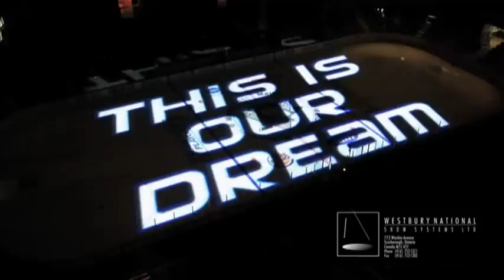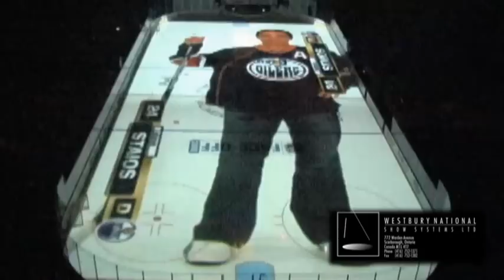On-Ice Projection Demo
Pre-Game Excitement Doesn't Get Any Larger!